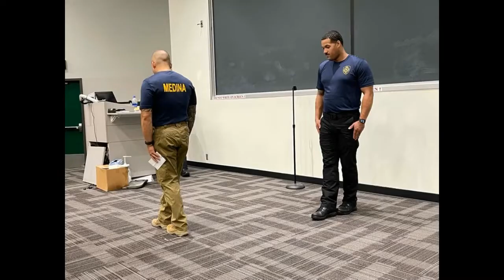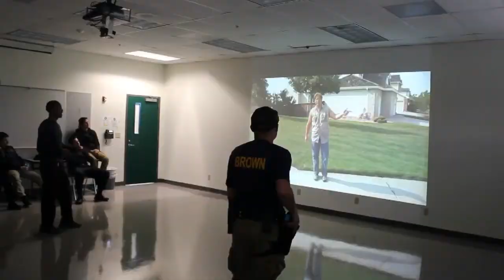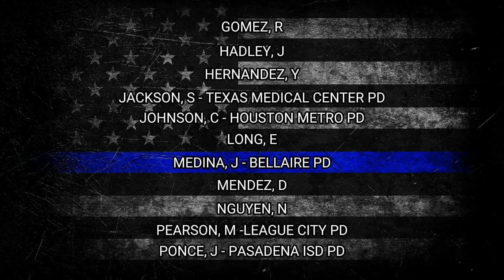Houston Community College Police Academy Class 21E